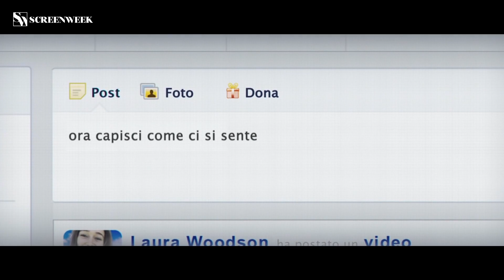ESTATE HORROR - I Film da VEDERE!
L'estate è ormai alle porte. E come arriva l'estate, arrivano gli Horror. Filippo Magnifico, il massimo esperto della redazione di ScreenWeek, vi consiglia dunque i film in uscita che non potete perdervi se amate il genere!